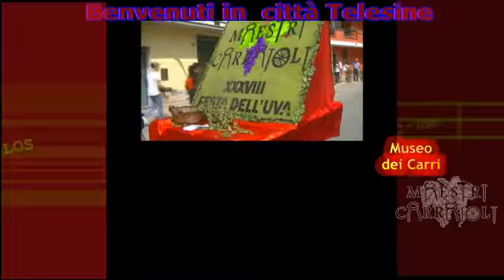2015 §.10/n (parata) - pannello o micro-carro Cesvob Frasso Telesino - festuval 13/09/2015 Solopaca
questo pannello ricorda che la Misericordia di Solkopaca e le cosiddette associazioni, Pro Loco Solopaca ed associazione Maestri Carraioli di Solopaca, hanno partecipato, come associazioni di volontariato, alla sesta Festa del Volontariato che si è tenuta di recente a Frasso Telesino.